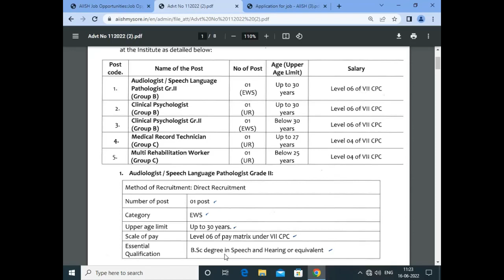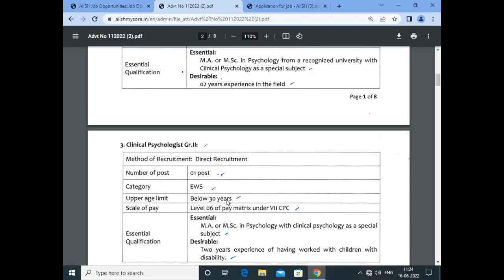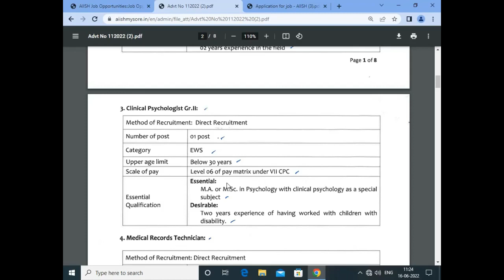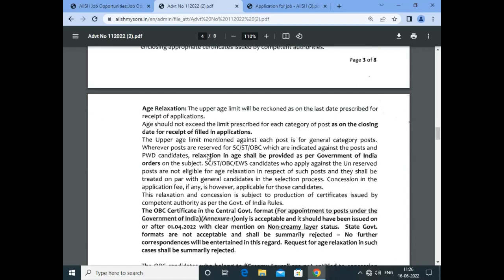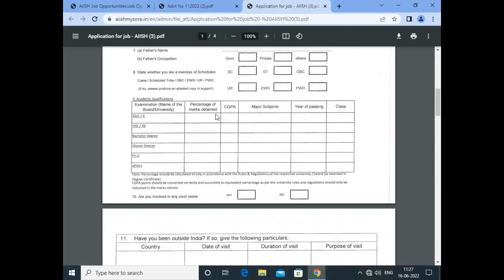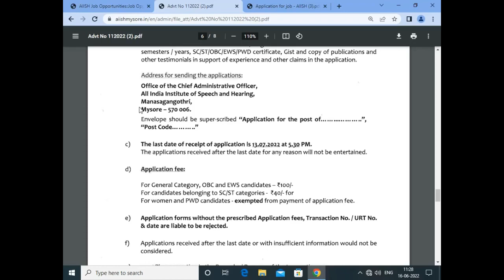AIISH Permanent Govt Job 2022 | Freshers Eligible | Psychologist Permanent Govt job | Salary- 50000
Hello everyone, in this video I will be telling you how you can get a permanent govt job in Psychology. The Psychology sector in India is growing day by day and there are many govt institute that provide various services. But getting a permanent govt job in Psychology is not an easy task. So in this video I will be telling you about some steps and procedures required to get the job.